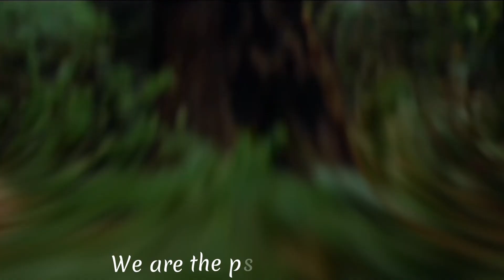's MEP Part 12 | Centuries (Leia Organa)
Here's one of my parts of Arcee's MEP.

If there is any problem, let me know!